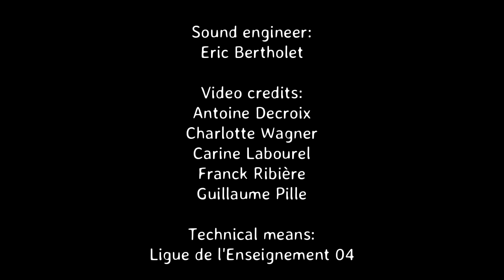Euria - Renaud Louis-Servais Group (EjamsLive Festival 2016)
Renaud Louis-Servais: guitars, composition
Christophe Cravero: keyboards
Aurel Ouzoulias: drums
Henri Dorina: bass
Renaud Louis-Servais is a french fusion guitarist/composer playing TOM ANDERSON guitars, LANEY amps, SAVAREZ strings and TWO NOTES AUDIO amp simulators.